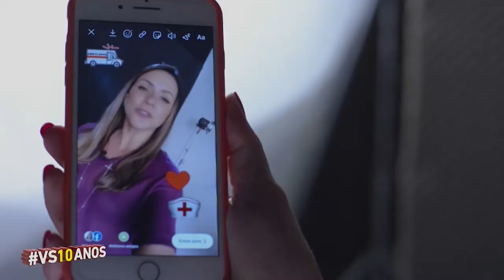PARANÁ NOTÍCIAS - 19/02/2020